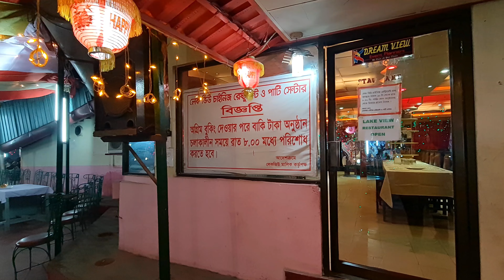My friend got married!! | wedding program in bangladesh | marriage vlog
My friend got married  | marriage program in bangladesh | marrage vlog
Friends marriage
বন্ধুর বিয়া বন্ধুর বিয়ে
Friend got married
দেখুন কি হলো ভিডিও সহ
Marriage program in bangladesh

 About Us : inji imran is a YouTube channel where we upload our tour, trip, vlogs or moments video. Some kind of vlog you can say